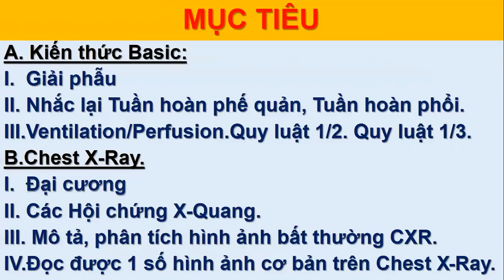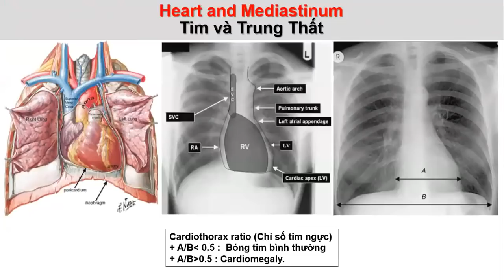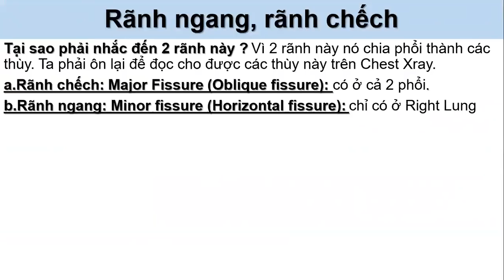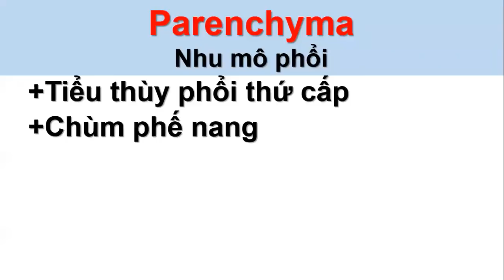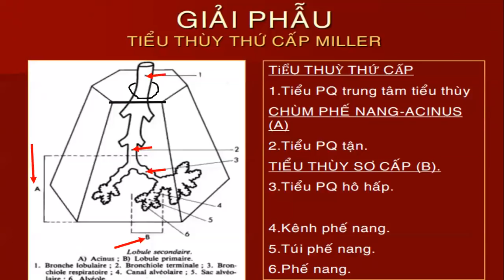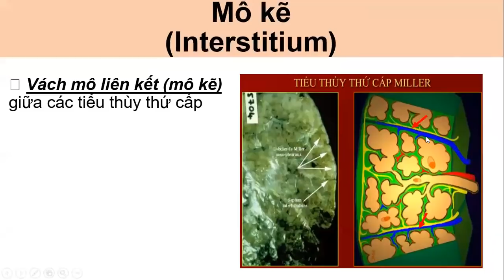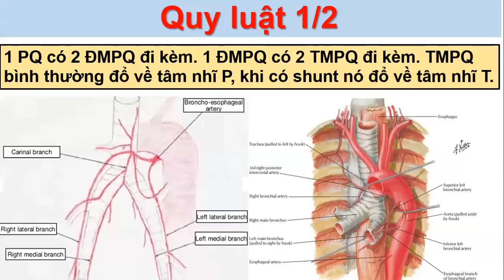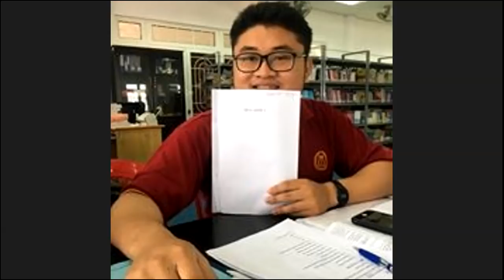6-1-2019, Xquang phổi. Chest Xrays - Trung